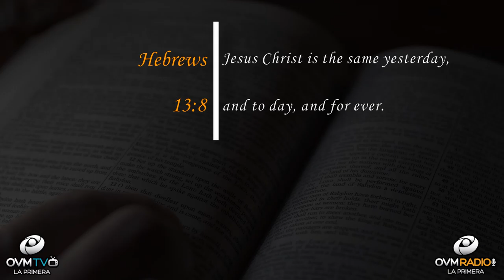Elaine Enriquez - Heart To Heart #28 - Jesus is the same yesterday, and today, and for ever